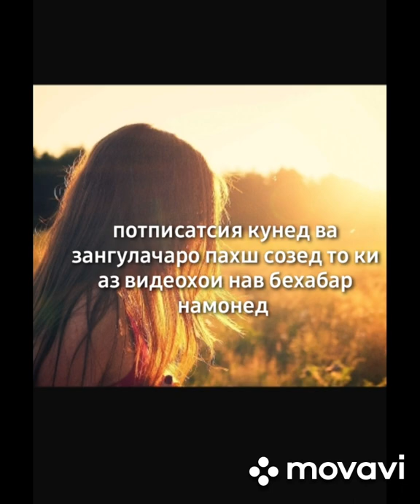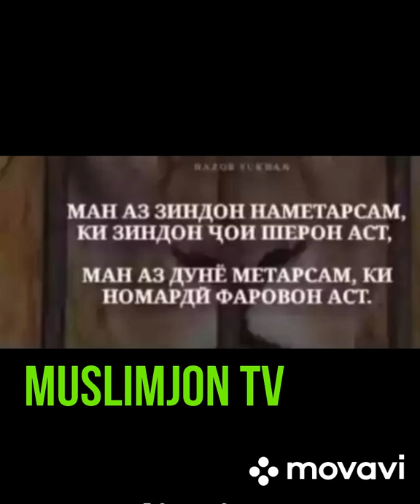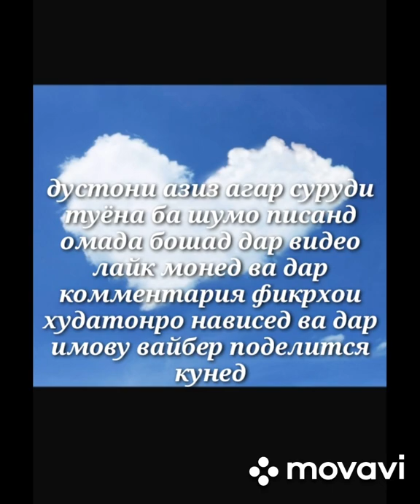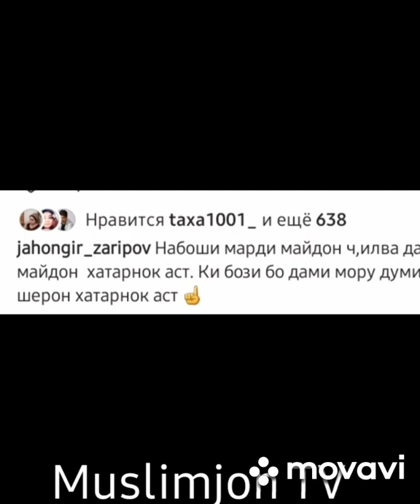Бахтовари Рахмон бехтарин туёнаи соли 2019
Бехтарин сурудхои туёна гуш кунен рохат мекунен